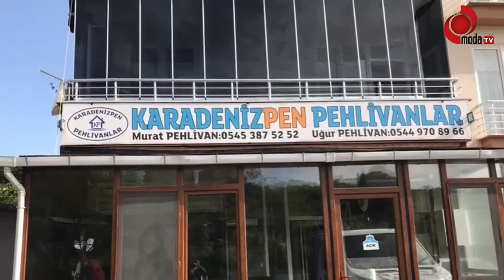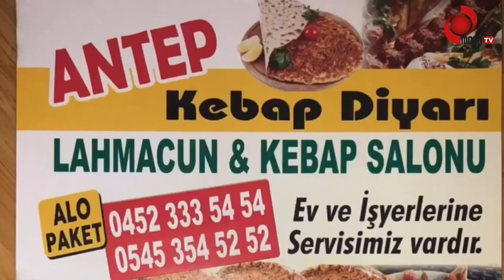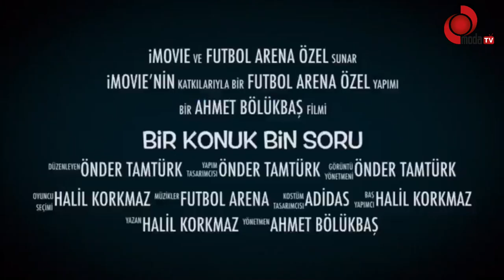FUTBOL ARENA ÖZEL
Futbol Arena Özel Programında bu akşam bümyamin gezer, metin kır, halil korkmazın konuğu oldu. Futbol pamdemi sürecinin değerlendirildiği program, katılımcının yüksek olduğu program oldu katılan herkese teşekkür ederiz